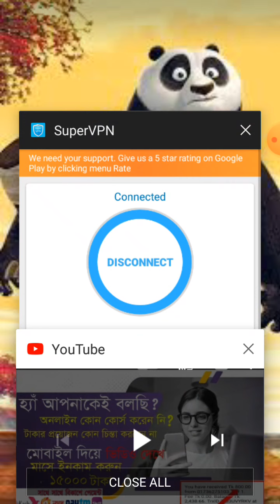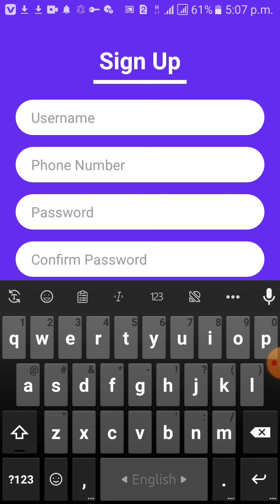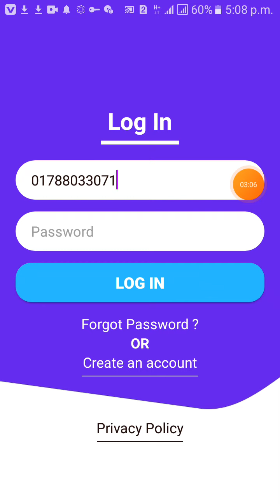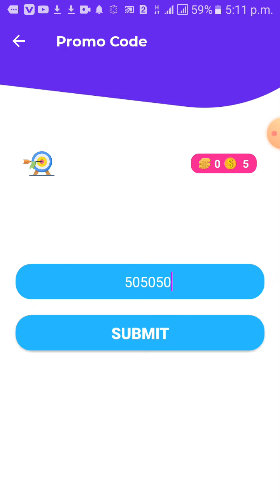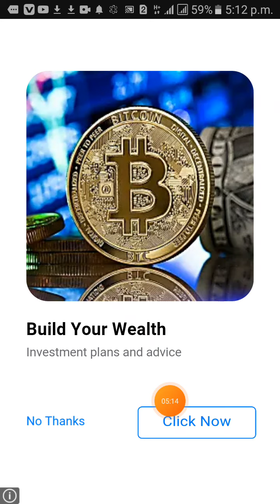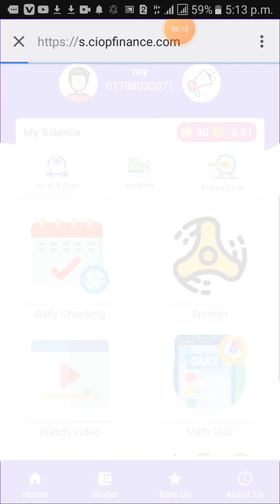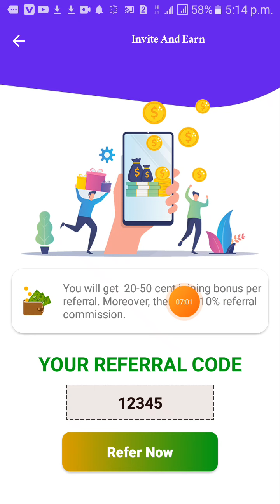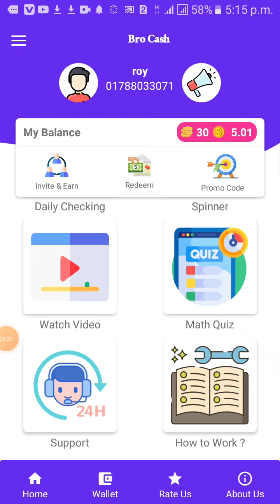Daily Cash Earn 10$ Dollar bkash payment app 2021 Bangladeshi Best income app Make money online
👉⏩✔️Apps Or Site Link : আমি বিশেষভাবে  দুঃখিত । হঠাৎ করেই এপসটি পেমেন্ট বন্ধ করে দিয়েছে। কেউ কাজ করবেন না । আমি চায় আপনাদের সেরাটা দিতে।

Today Topics ♥
1.Daily  Income BD Payment bKash
2.Daily Bkash App Payment
3.Daily New Best Earning Apps
4.New Free Bitcoin Mining Site 2020
5.Trusted Earning Apps 2020
6.Free Taka Income bKash
7.Daily earn 20$
8.Daily Free Mobile Recharge earn

Best_earning_Apps bd
IDEA GURU